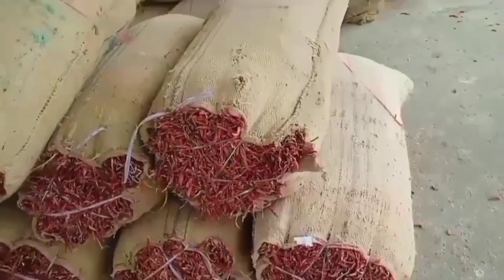ఈరోజుగుంటూరుమిర్చిమార్కెట్ వివిధ ఏసీల ఇన్ఫర్మేషన్ మిర్చిధరలు ఏ విధంగా కొనసాగుతున్నాయి పూర్తిసమాచారం